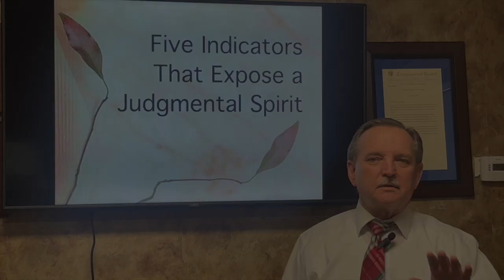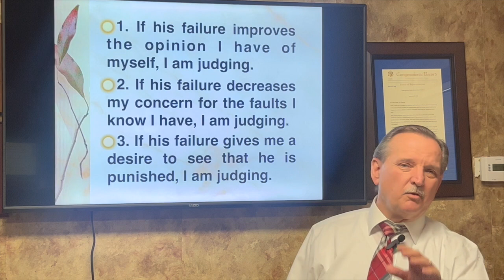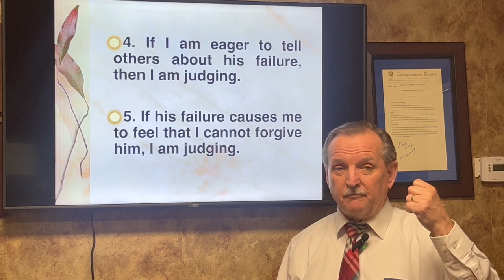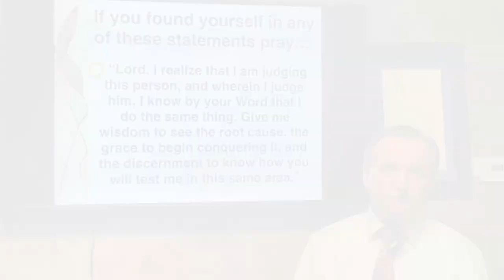Five Indicators that Expose a Judgmental Spirit Part 1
A "vindictive spirit", "attcking mode" we are to be careful of this spirit
1. If his failures improves the opinion I have of myself, I am Judging
2. If his failures decresases my concern for the faults I know I have, Im judging
3. If his failure gives me a desire to see that he is punished, I am judging
4. If I am eager to tell others about his failures, then I am judging
5. If his failures cause me to feel that I cannot forgive him, I am judging
We are to pray God will help us with the judgmental spirit. Examin yourself to make sure you dont fall into this spirit.